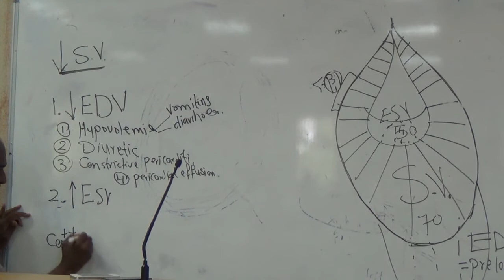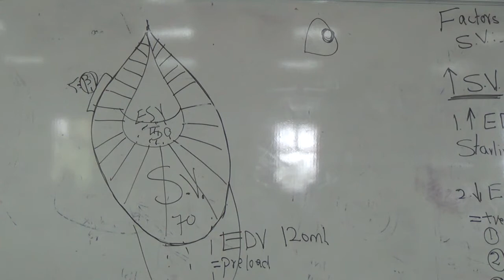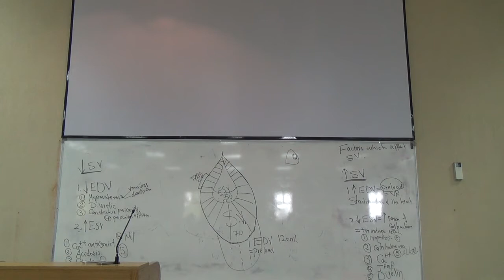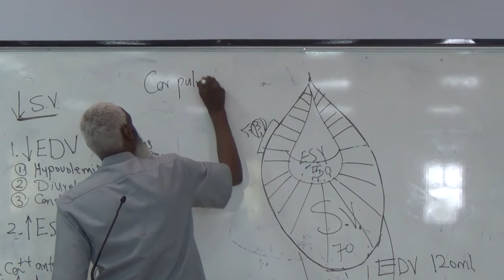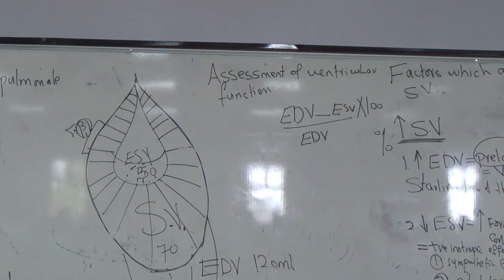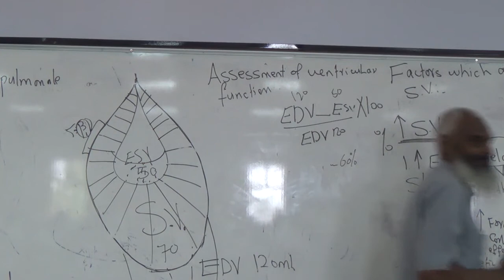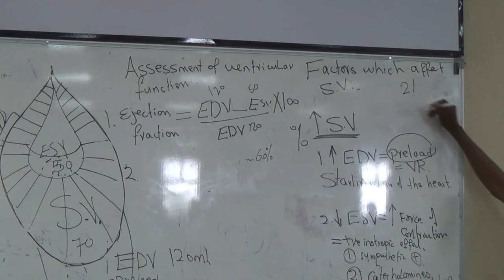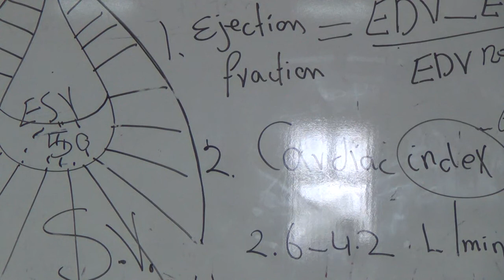C.V.S Dr.Bahaa C.O.P lec.2 ( part 4:4 ) 'Male'